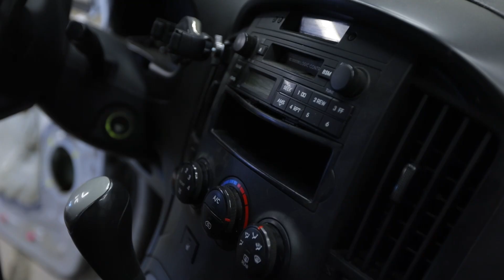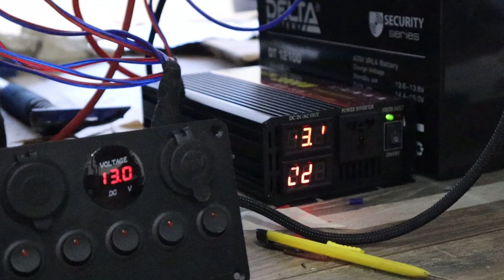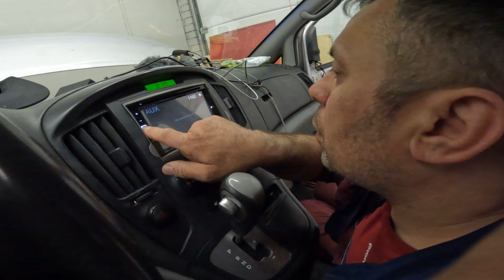Шикарный ВЭНЛАЙФМОБИЛЬ из старого фургона за два месяца! Серия первая! Электрика и музыка!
Этот ролик - начало преображения нашего буса!
Вообще мы купили его год назад, но до глобальных улучшений дошли только сейчас. И как будто нас петух в одно место клюнул, мы хотим сделать его очень быстро, буквально за два месяца, для того что бы в июле поехать в путешествие на полноценном венлайфмобиле Да это будет дорого, но сами, то что хотим мы не сделаем, поэтому лучше доверить работу профессионалам, под нашим чутким руководством)
Это первая серия из запланированных 4! Электрика, Мебель, Смена цвета, Обзор! Но не факт что на смену цвета успеем заработать денег =))
Вэнлайфмобиль за два месяца! Серия первая!